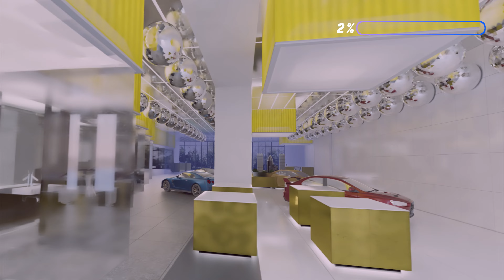Autos concesionaria diseño moderno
Hola seguidores de youtube. En esta ocasion les dejo un video donde realizo la animación de una concecionaria de autos moderna . Hecho totalmente de manera digital con programas como 3d Max, Premiere pro, Vegas Pro y Filmora Wondershare.